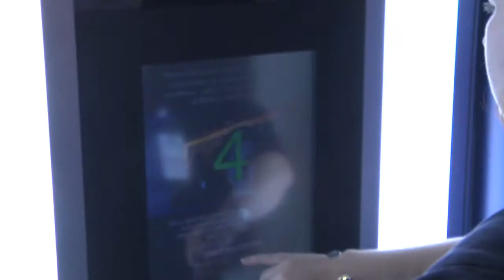Barnes-Jewish Hospital video booth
We debuted our video booth today at our ICARE Carnival, a celebration of our values where our employees participated in games, learning experiences and recorded a video about what their job means to them and how our values play a role in everything they do.

The video booth has been a great hit, and we look forward to showing you many of our employee videos in the weeks to come!